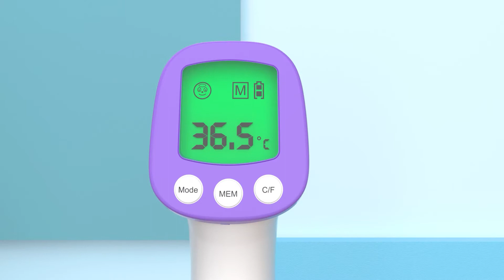Thermometer for Adults, No Contact Forehead Thermometer for Kids, Touchless Infr